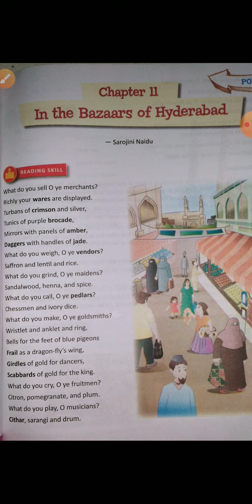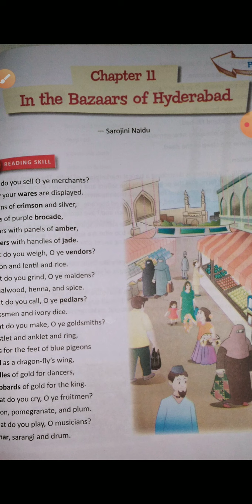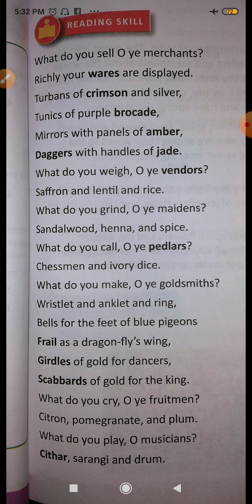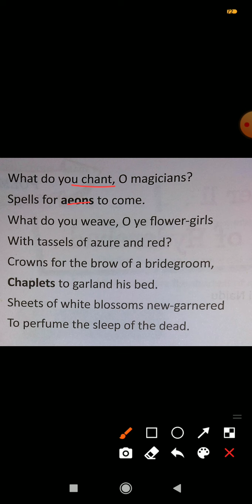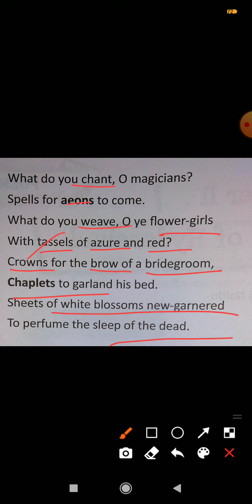In the Bazaars of Hyderabad Explanation